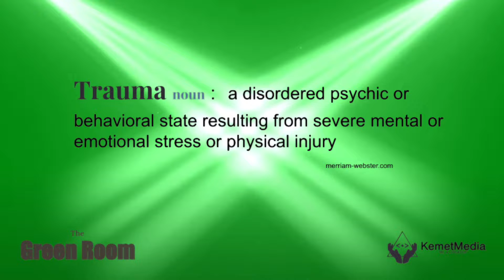Psychology of The Batman Ep1 Trauma The Green Room KemetMedia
Deep dive into the psychology of The Batman and what makes this version so unique from other live action films in the DCEU.

$KemetMediaDBA

The Batman Trailer
Warner Bros. Pictures 2022